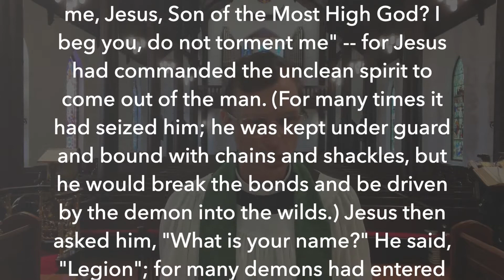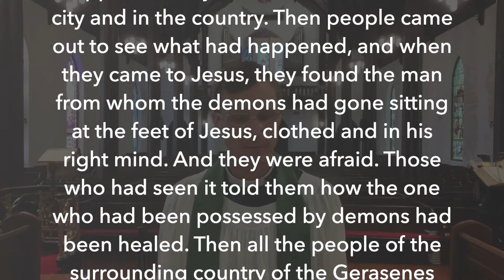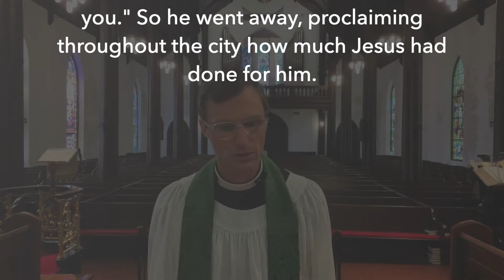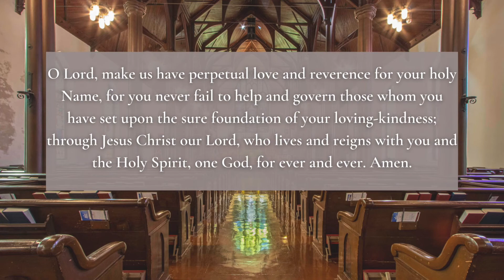Sunday, June 19 - Online Worship Service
All are welcome to join us for this special time of online prayer and worship. Today we especially celebrate Juneteenth here in Galveston, and our readings and scripture reflect on this celebration.

To learn more about Trinity Episcopal Church or our in-person worship services, please visit trinitygalv.org.